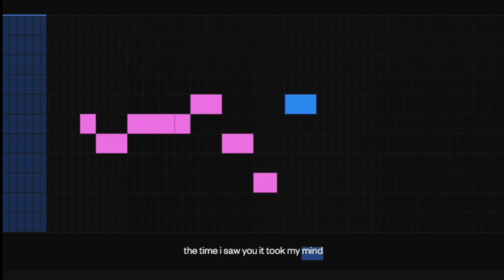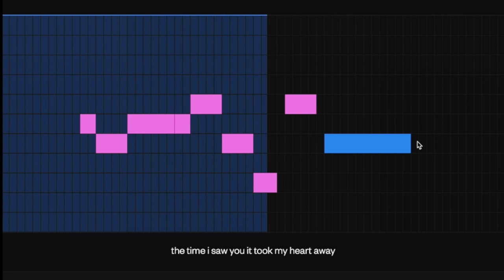Popgun - Vocals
Popgun is using AI to make pop music. For the past year we have been teaching an AI to sing. Using text and midi as input, we generate vocal tracks in many different voices. This video shows how we can interact with the AI Singer followed by samples from recent songs created with our technology. All music composed, performed and mastered by our AI.